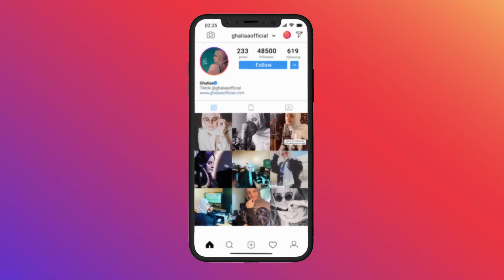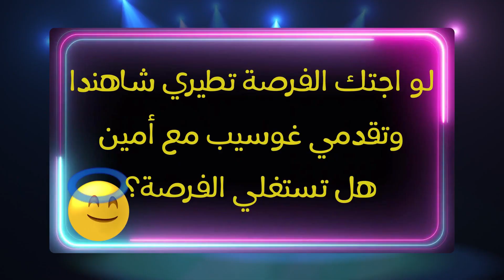غوسيب.. واقعة جنسية تلاحق كريم بنزيما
: اعتدنا دائماً أن يكون هناك الكثير من الـGossips التي تدور حول حياة النجوم والمشاهير، والتي يتم تداولها عبر منصات التواصل الاجتماعي ومناقشتها.. للمزيد